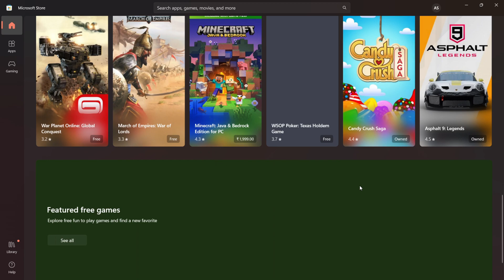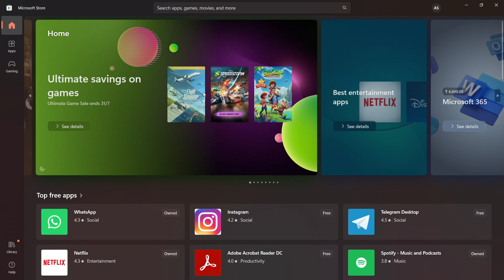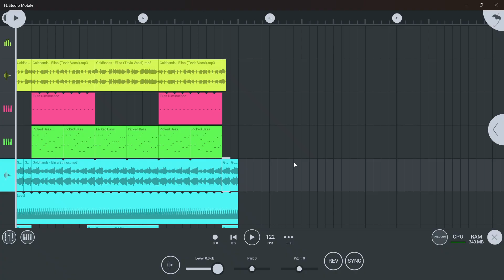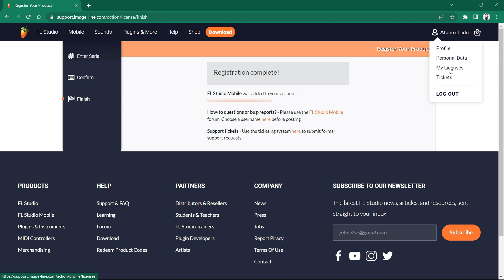Break the Boundaries: Fl Studio Mobile on PC Tutorial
USE EARPHONE / HEADPHONE FOR BETTER AUDIO QUALITYbeats.

How To Download Fl Studio Mobile On Pc - 4.3.13U

In this video I will show you how to download and install fl studio mobile in windows pc/laptop. watch the full video and you will learn how to use fl studio mobile on pc.

❖My gears :

▶Midi Keyboard
▶Audio Interface

❖Best Music Production Gears :

▶Best Audio Interfaces
▶Condenser Microphones
▶Best Monitor Headphones
▶YT Cameras
▶Value For Money Laptops
▶Best Midi Keyboard
▶Top Monitor Speakers
▶Helpful Accessories

∆ Fl mobile.
∆ Fl studio.

Fl mobile beats.
fl studio mobile pc
fl studio mobile tutorial
download fl studio mobile
fl studio mobile download
wd beatz.